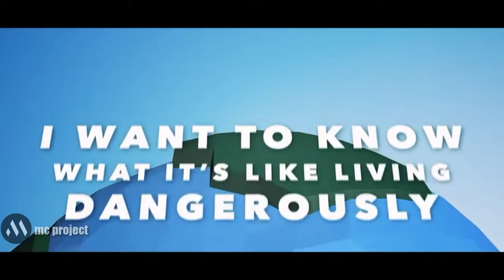Globetrotter | mc project